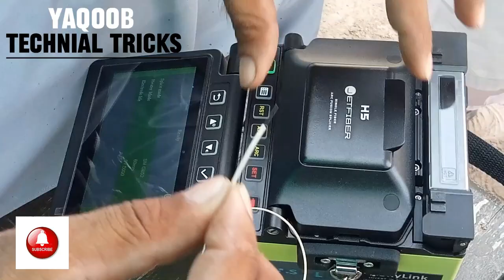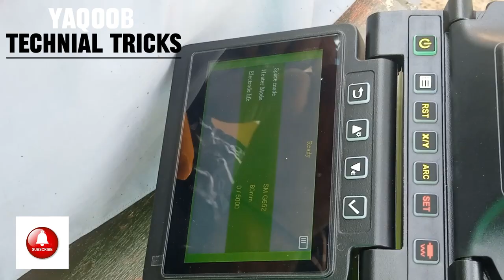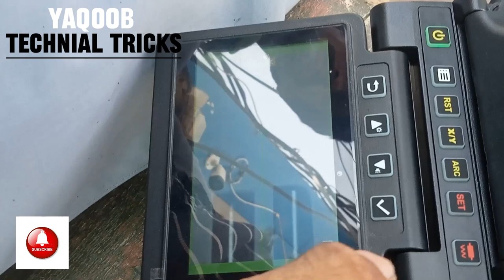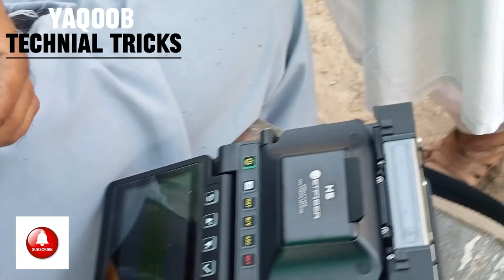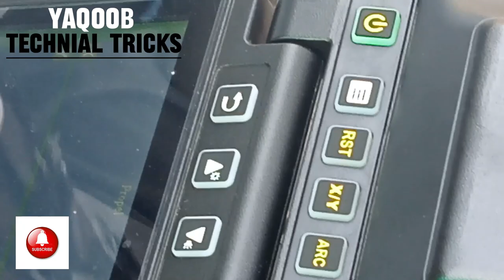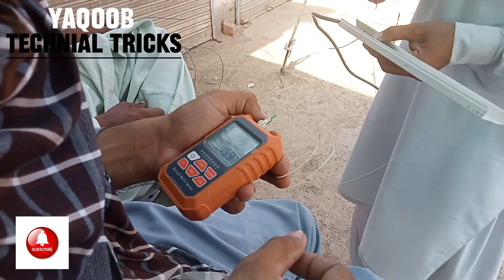Optical Fiber Cable splicing